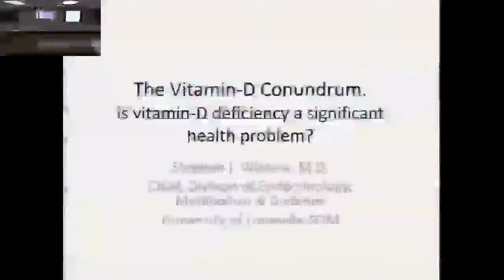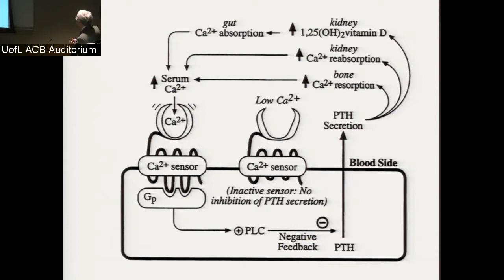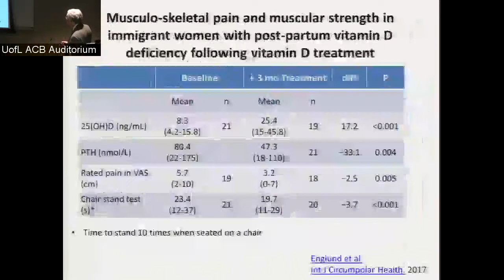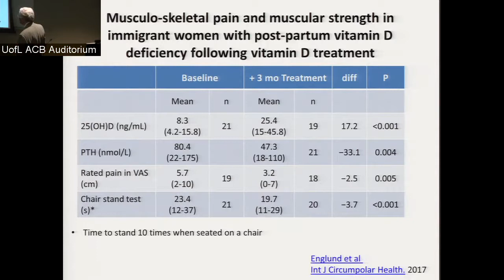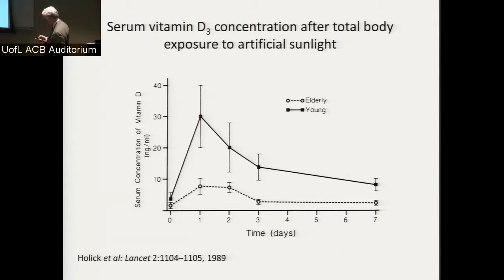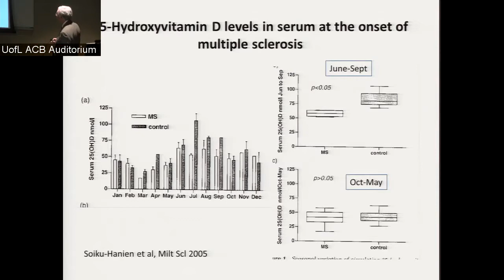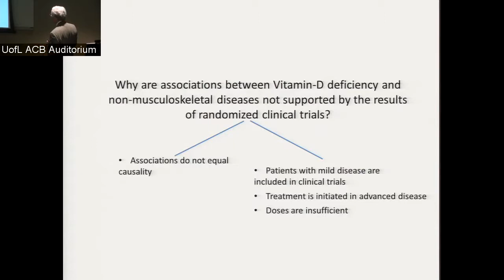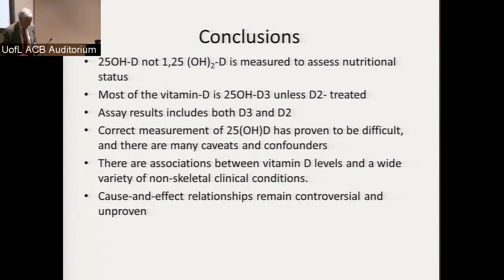UofL Dept. of Medicine Grand Rounds: Dr. Stephen Winters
Stephen J. Winters, M.D., FACP, Professor of Medicine and Chief, Division of Endocrinology, Metabolism and Diabetes at The University of Louisville, presented "The Vitamin-D Conundrum: Is Vitamin-D Deficiency a Significant Health Problem?" at University of Louisville Department of Medicine Grand Rounds on September 14, 2017.

The talk focused on summarizing vitamin-D biology and laboratory testing, awareness of disorders associated with vitamin-D deficiency, and understanding clinical trials of vitamin-D replacement.

Presented by the UofL Division of Endocrinology, Metabolism & Diabetes.